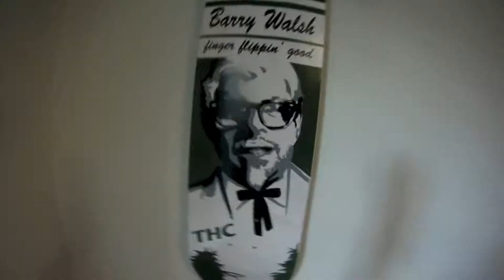Going back to Hali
took a little skatecation in halifax met some sweet locals down there
 song is drug are good by nofx